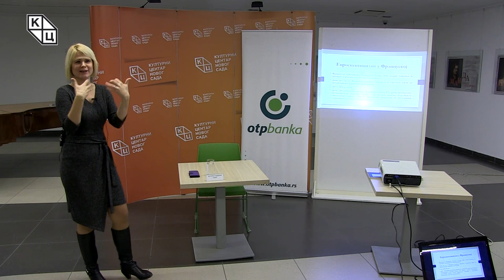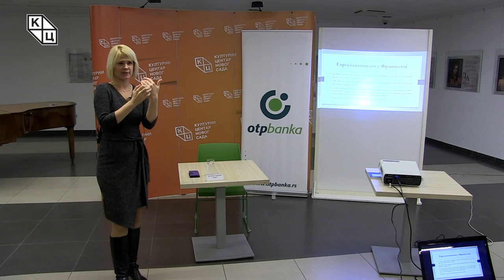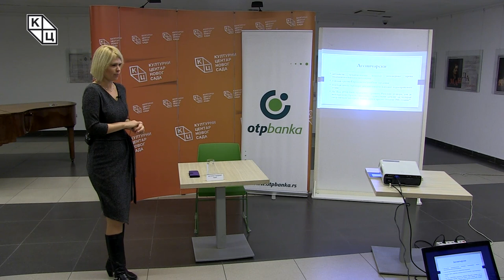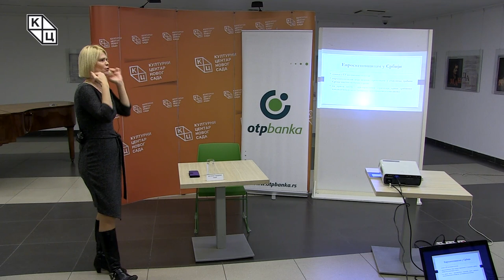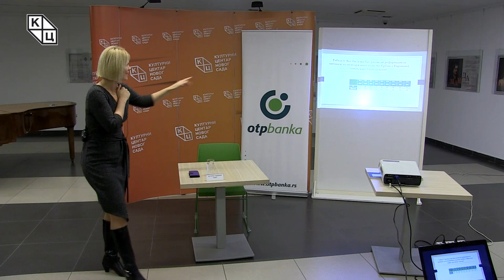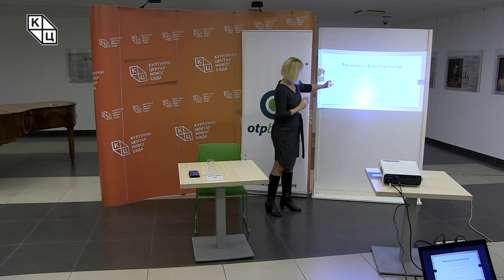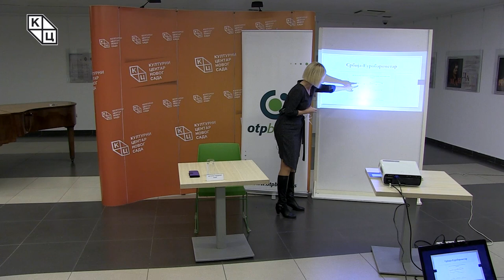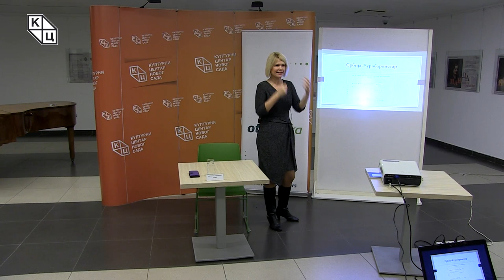Tрибина „Евроскептицизам у Француској и Србији – сличности и разлике“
Tрибина „Евроскептицизам у Француској и Србији – сличности и разлике“, одржана је у уторак 11. децембра у клубу „Трибина младих“ Културног центра Новог Сада. Аутор и предавач била је др Јелена Тодоровић Лазић.
Ауторка је на почетку трибине истакла да евроскептицизам у Француској бележи очигледан раст последњих деценија. Постепено је одиграо значајну улогу у француској унутрашњој политици, нарочито у годинама које су уследиле након референдума.